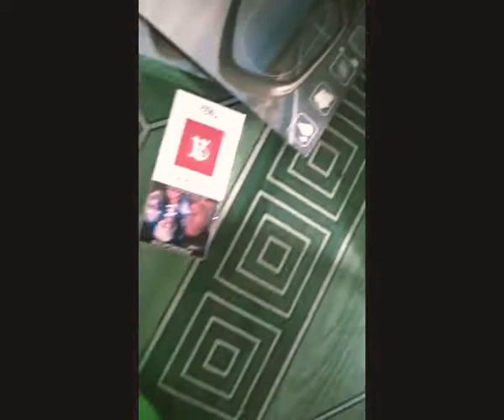Unboxing Anti Fog Film Milenial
Unboxing Anti Fog Film untuk Kaca Spion Mobil
Cara memasang Anti Fog film Kaca Spion mobil
Tutorial memasang Anti Fog Film
Anti Fog Kaca Mobil anti buram dan anti kabut anti air hujan

video kelanjutannya